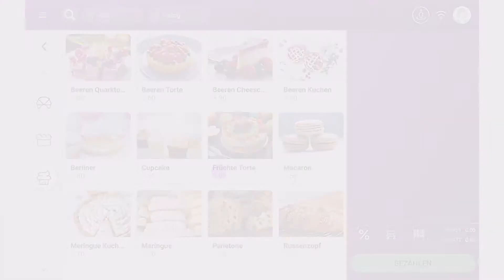Verkauf löschen und Warenkorb leeren im Kassensystem | KLARA Kasse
Benötigst du ein Kassensystem oder eine Kassensoftware? Alle Infos zur KLARA Kasse findest du

Alle Mann von Bord! Möchte ein Kunde kurz vor der Zahlung doch nichts kaufen? Mit zwei Klicks sind die getippten Waren gelöscht und du bist bereit für deinen nächsten Kunden.

GEFÄLLT MIR

Cooles Video? Dann like das Video oder gib uns ein  «Gefällt mir!» und teile es mit deinen Freunden!